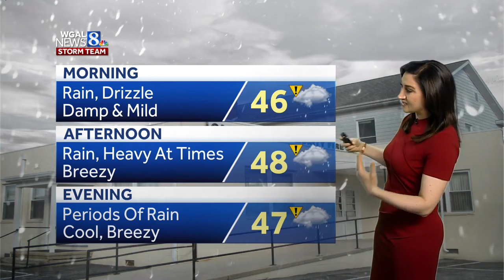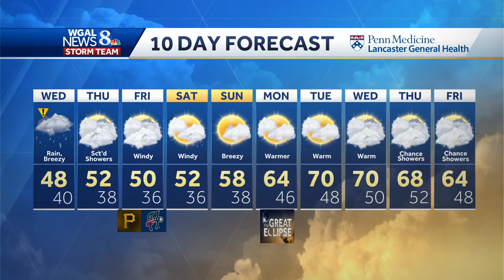Heavy rain at times, flood watch in effect in south-central Pennsylvania